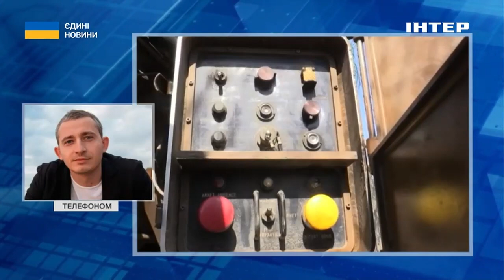В нас є свій "культурний десант": Коля Сєрга про внесок музикантів